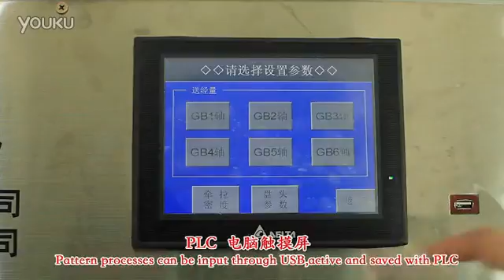HCR8 ET needle loom